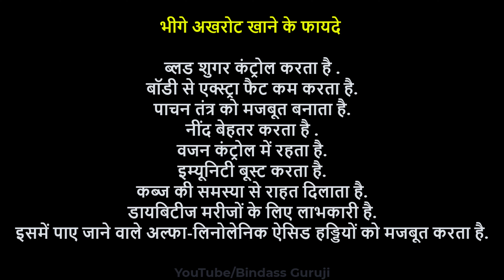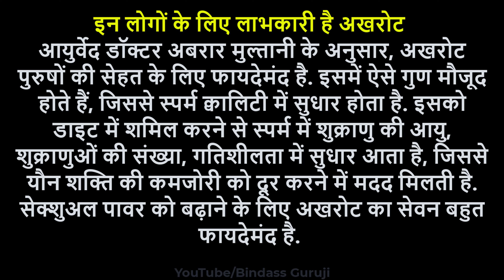शादीशुदा पुरुष रोज इस तरह खाना शुरू करें सिर्फ 2 अखरोट, दूर होगी ये समस्या, मिलेंगे जरबदस्त फायदे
पुरुषों को अखरोट खाने के फायदे
महिलाओं के लिए अखरोट के फायदे
बादाम, अखरोट के फायदे
सूखे अखरोट खाने के फायदे
अखरोट के फायदे price
अखरोट के फायदे और नुकसान
प्रेगनेंसी में अखरोट खाने के फायदे
अखरोट का पानी पीने के फायदे